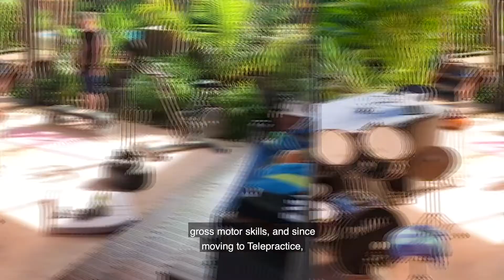Ryan's Telepractice story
CPA client Ryan, his mum and exercise physiologist Natalie share their experiences of transitioning Ryan's sessions from in-person to Telepractice. Ryan's motivation for staying fit and achieving his goals is music.